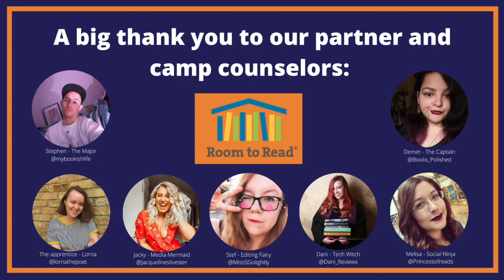Reach New Horizons With South African Authors | Camp YA 2020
Join our international panel of authors as they talk about their individual publishing journeys and experiences. What is it like to set stories in other parts of the world than where you are living and how does that affect your work and career?